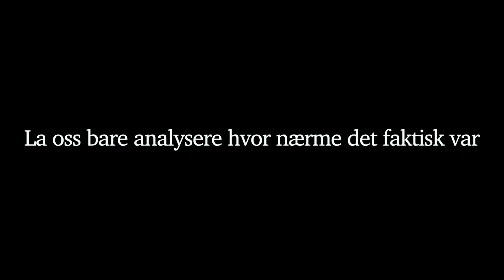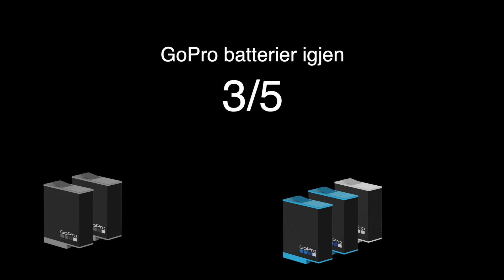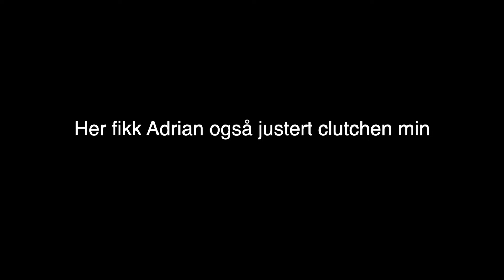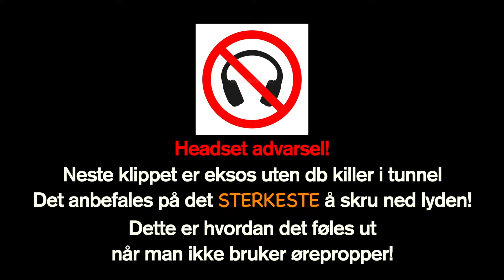Close call og god stemning! Rideout del 2/2 | Norsk motovlog #13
Denne videoen har aldersgrense ”A” Tillatt for alle.

Hei folkens! Dette er den siste delen fra rideouten og holy s***! Dette var gøy og det må gjentas!
Takk for turen alle sammen🫶🏻